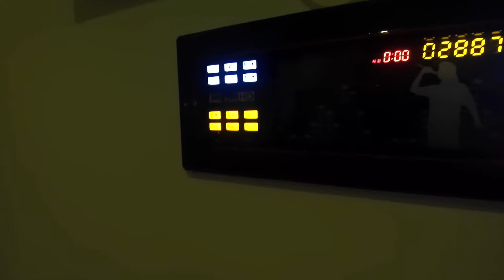북면 비앤비 b&b 노래방 모텔